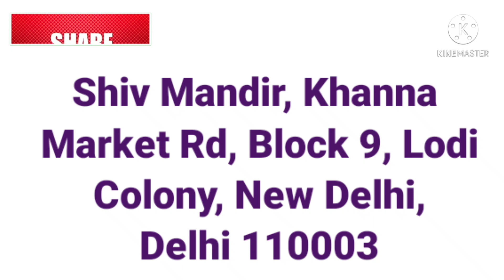दिल्ली में राम नाम बैंक की branch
ShabadManthan # Hindi